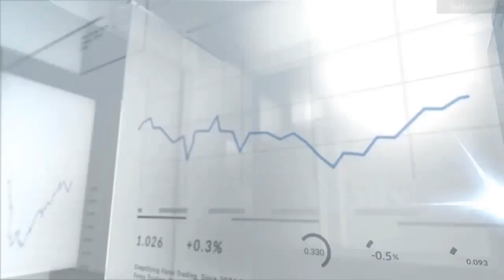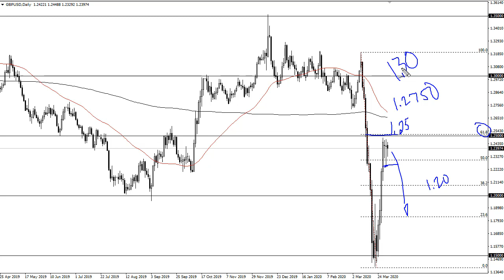EUR/USD and GBP/USD Forecast April 2, 2020